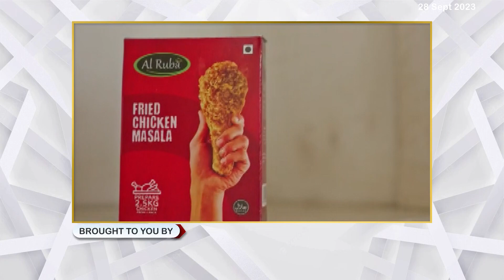നാഷണല്‍ നഗറില്‍ നബിദിന് ഘോഷയാത്ര നടത്തി.